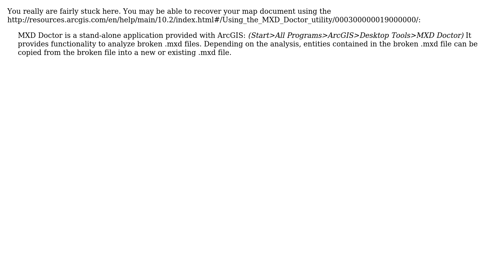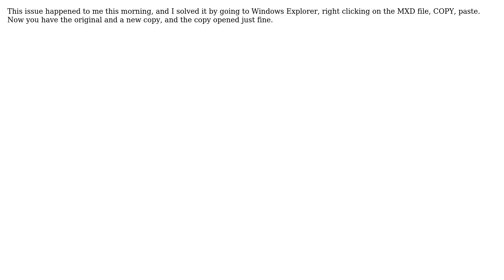GIS: Opening selected ArcMap document failed? (3 Solutions!!)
GIS: Opening selected ArcMap document failed?

With thanks & praise to God, and with thanks to the many people who have made this project possible! | Content (except music & images) licensed under CC BY-SA | Music | Images & others | With thanks to user traggatmot user PolyGeo user Curtis Price user bcollins user Andrew Vroom and the Stack Exchange Network Trademarks are property of their respective owners. You are responsible for your own actions.